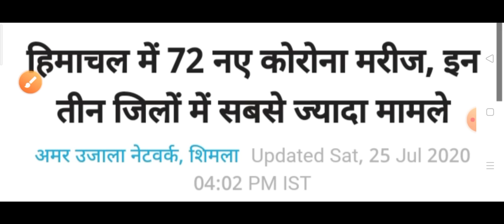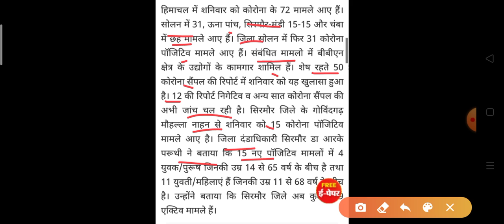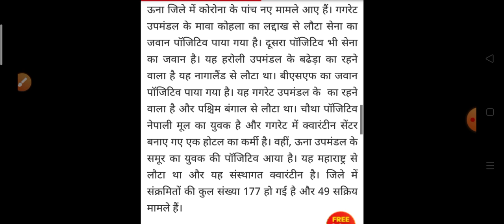मचा हड़कंप|| हिमाचल प्रदेश में एक दिन में आए 72 नए करोना मरीज़ HP Breaking News